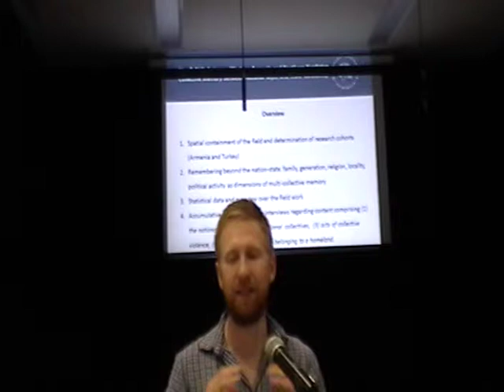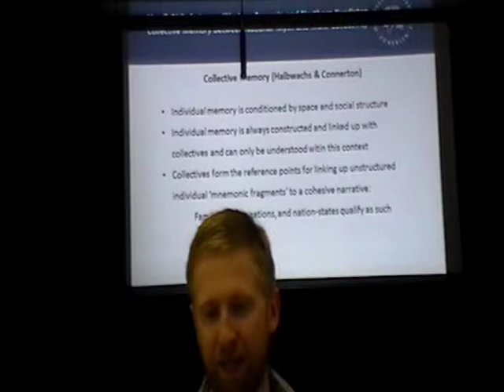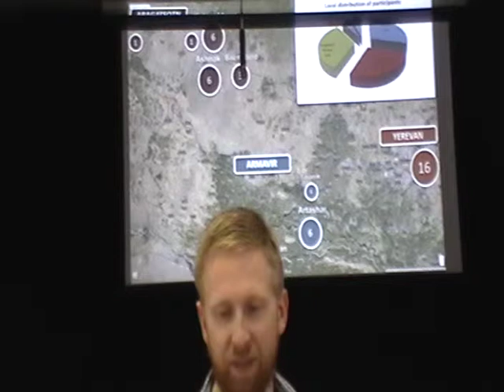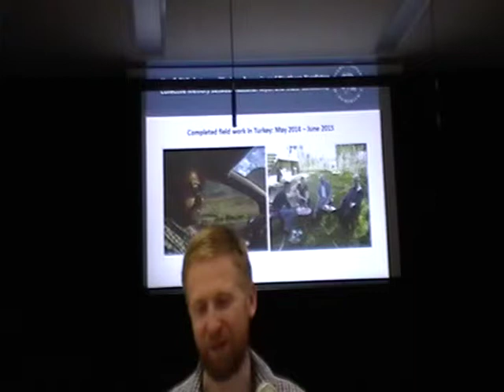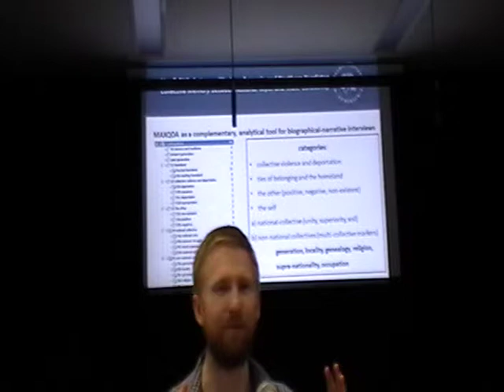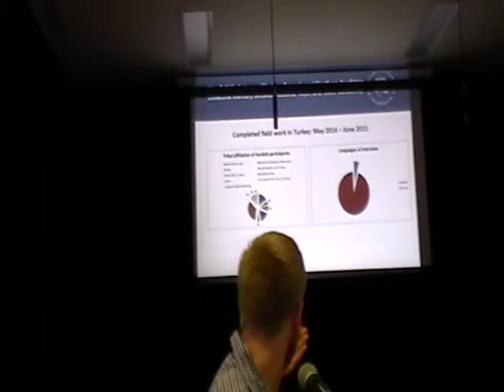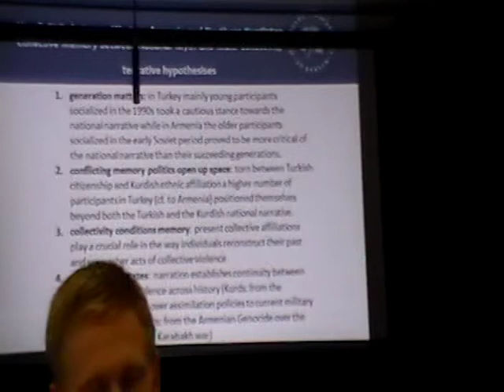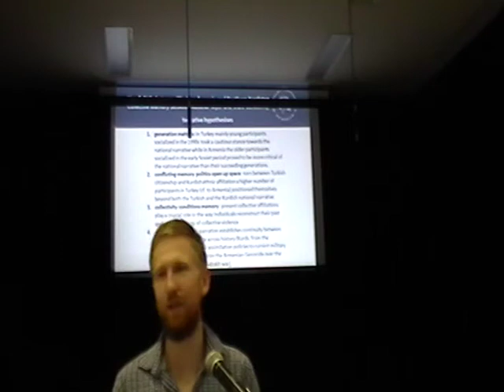ARPA | Memory of Violence & Genocide (Leopold21316)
Abstract I (Leopold): Collective violence, memory and national collectivity in the Lake Van region will be
explored, a geography tentatively comprising the former Bitlis and Van vilayet. This region is set in a
threefold­contested geography: officially located within the territorial borders of Turkey, it marks the intersection
point of a recollected Western Armenia and an imagined Northern Kurdistan. Utilizing the biographical­narrative
interview (acc. to Schütz), accounts of both the currently residing and those who were expelled during the genocide of
1915 (Armenians, Assyrians and Yezidis) were analyzed. Extensive number of interviews were conducted from
Armenia (58), Turkey (52) and Georgia (3) in Armenian, Turkish, Kurdish, Georgian and Russian.[1] In Armenia,
compiled were accounts of 46 Armenians and 13 Yezidis from the Zuqurî tribe in four provinces: Aragatsotn,
Armavir, Kotayk and Ararat. In Georgia, of 3 Assyrians from Van­Gadalawa in Tbilisi­Gukia. In the Lake Van
region, of 43 Sunni Kurds, 3 Alevi Kurds and 6 Crypto­Armenians. The basic mnemonic patterns instrumental in
making­sense of the region’s troublesome history will be presented: from inter­religiously segregated cohabitation
during the Ottoman period over contestation of imperial collectivity towards the irrevocable collapse of the archaic
millet­system. Particular importance will be attached to the role of remembering and silencing/denying acts of
collective violence in the formation of both national and non­national collectives as well as territorial perceptions.[1]
For Russian and Georgian I was assisted by an interpreter.
David Leupold received a B.A. in Contemporary Middle Eastern Studies from Otto­Friedrich University Bamberg
and a M.A. in Comparative Social Sciences from Humboldt University Berlin and Middle East Technical University
Ankara. In his Master thesis which has been published partially as an essay he explored multilingualism and memory
in the context of a Turkophone Armenian family from Cilicia. Currently he is a second year PhD student at the Berlin
Graduate School of Social Sciences. His interests include collective violence, politics of remembering and forgetting
and memory as a form of local resistance. Leupold works as a freelance author at The Social Science Post and does
analysis of contemporary Armenian, Persian, Kurdish and Turkish literature.